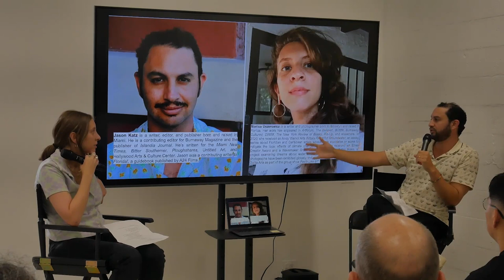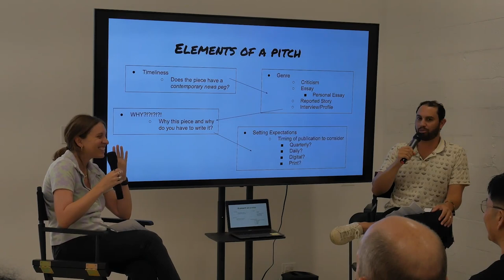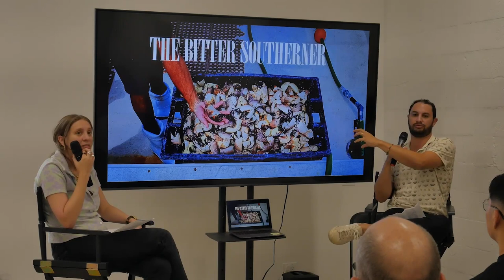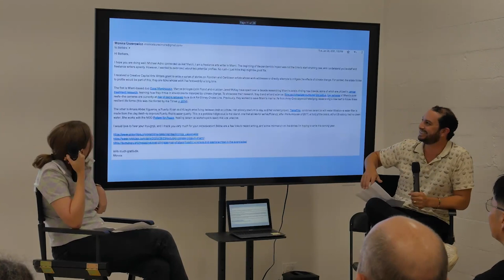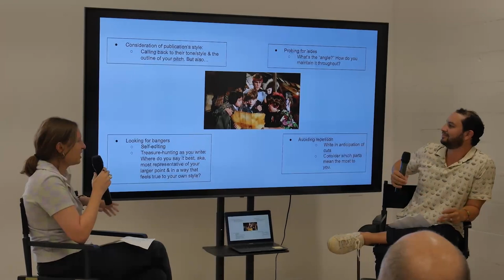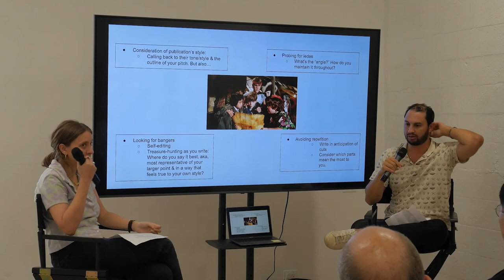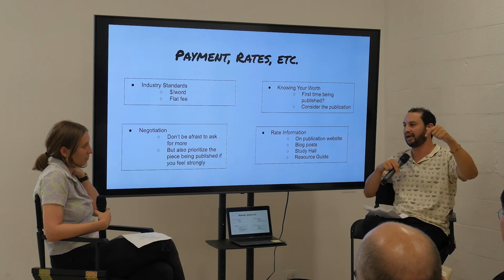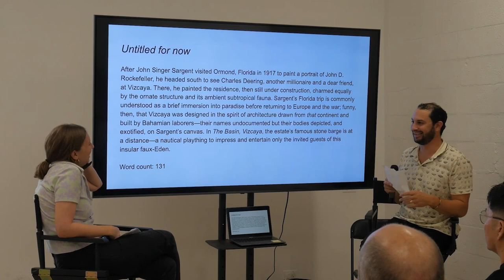Skills - Editing and Editors with Jason Katz + Monica Uszerowicz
In this session, editors from both local and national publications will provide insight into the editing process, and what to keep in mind when editing your own text or working alongside an editor.